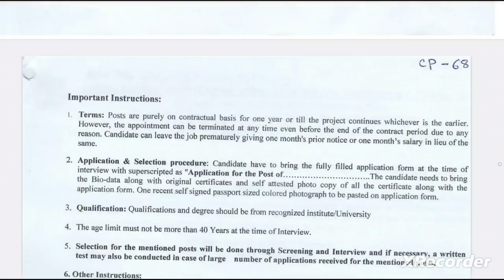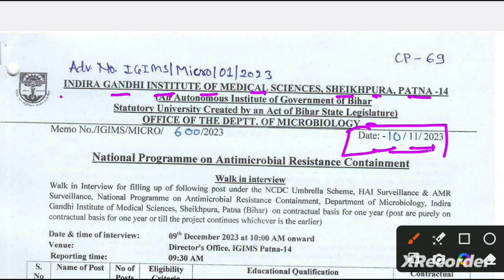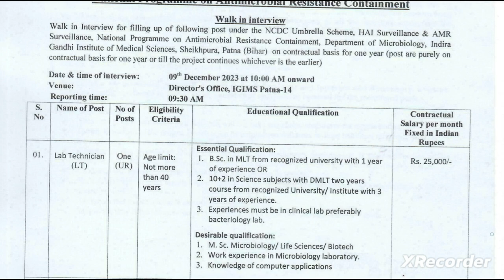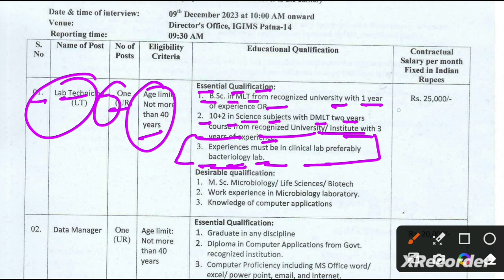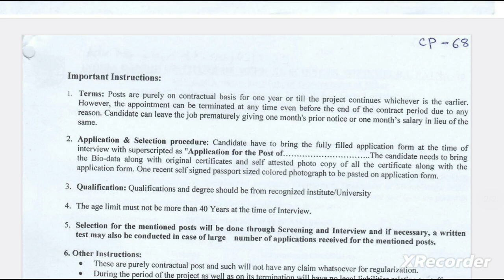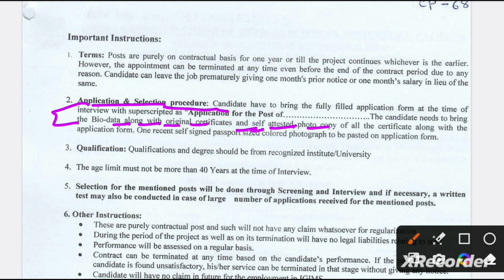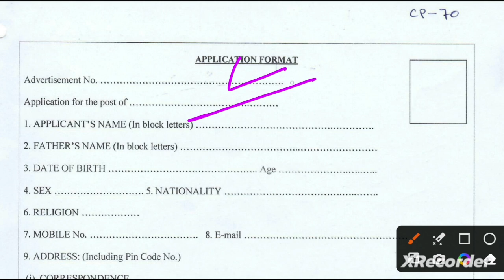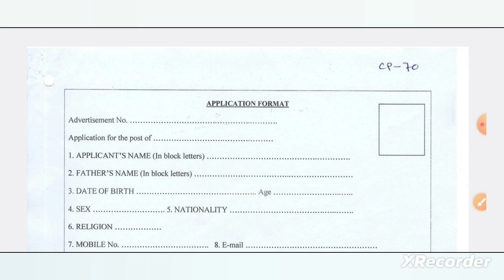IGIMS RECRUITMENT 2023 | STAFF NURSE VACANCY 2023 | LAB TECHNICIAN VACANCY 2023 | DEO VACANCY 2023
ESIC PARAMEDICAL RECRUITMENT 2023 UTTARAKHAND
ESIC PARAMEDICAL RECRUITMENT 2023 WEST BENGAL